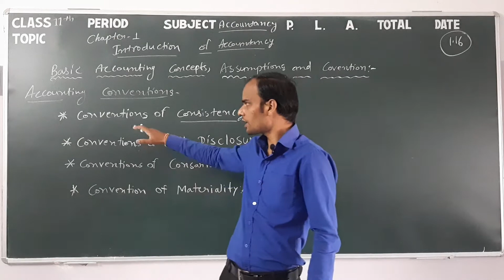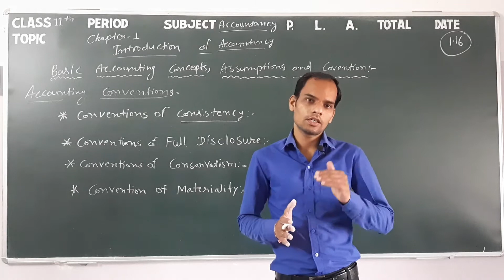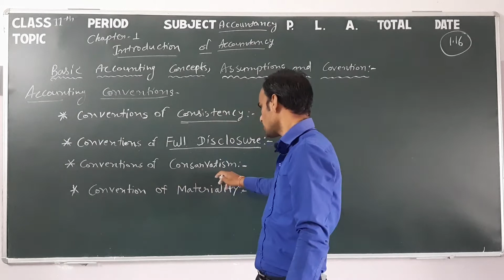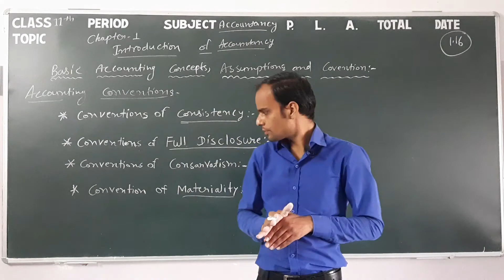Class 11 Accounts 1.16